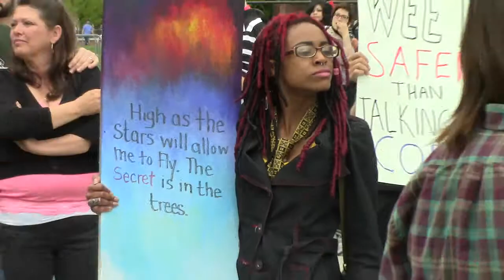SHOCK VIDEO | Philly Police Raid Peaceful Pot Protest | Part 12